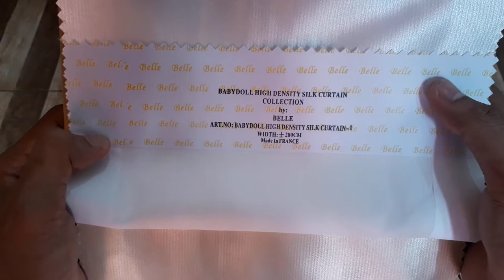sampel gorden import minimalis bahan halus dan mengkilat